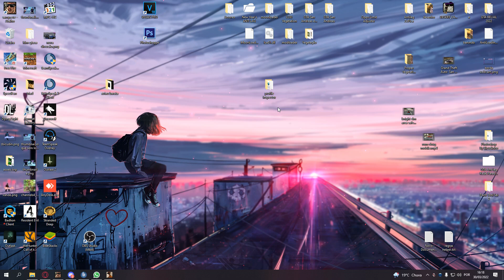Minha ENB que tanto pedem, avemaria GTA SAMP ONLINE